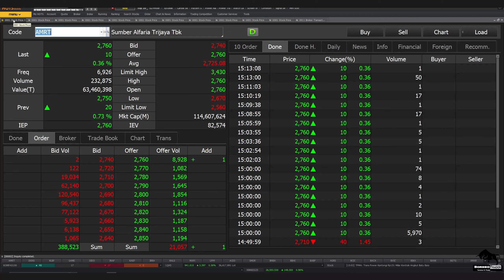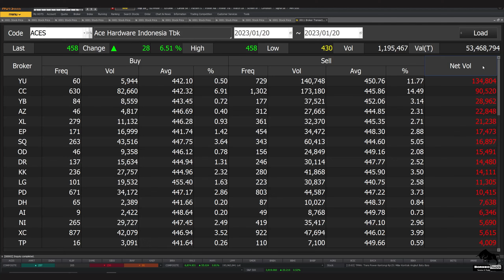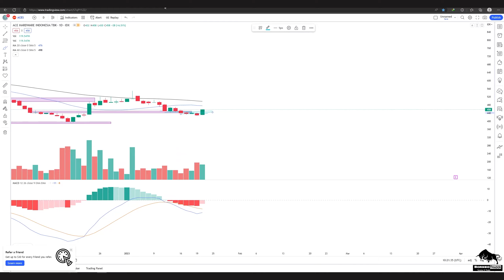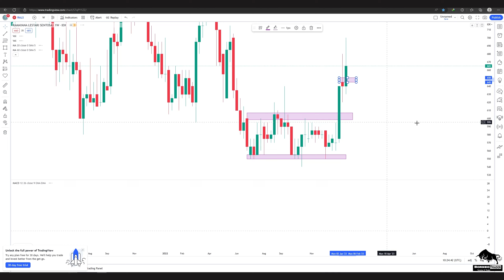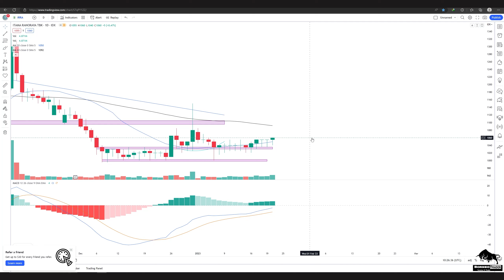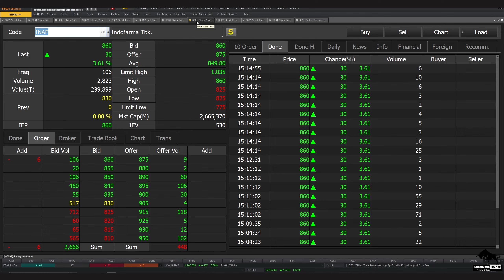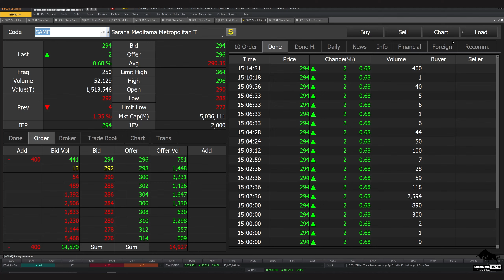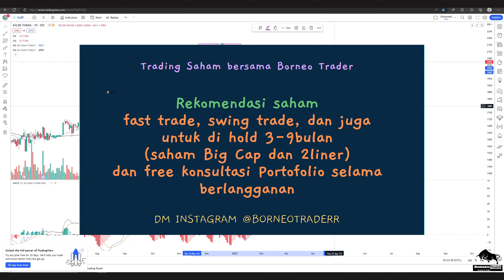Analisa Teknikal AMRT ACES LPPF MAPI RALS IRRA KAEF INAF SIDO SAME KLBF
2. Atomic Habit ( Perubahan kecil yg memberikan hasil luar biasa)

 0:00 - Intro
 0:27 - AMRT
 1:57 - ACES
 3:05 - LPPF
 4:17 - MAPI
 5:24 - RALS
 7:03 - IRRA
 8:14 - KAEF
 9:12 - INAF
 9:55 - SIDO
10:41 - SAME
11:44 - KLBF
12:52 - Info Grup Trading Borneo Trader